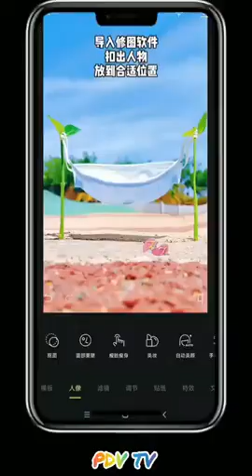Mobile photography tips | Mobile photography ideas